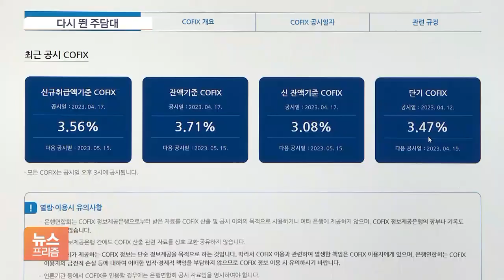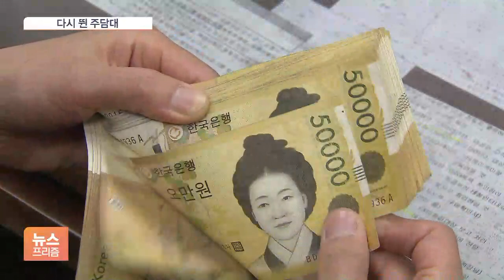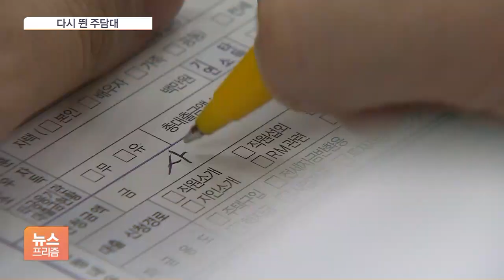예상깬 코픽스에 다시 뛴 주담대…"일시적 상승"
[앵커]

주택담보대출 변동금리의 기준이 되는 자금조달비용지수, 코픽스가 4개월 만에 반등하면서 시중은행들이 대출금리를 다시 올리기 시작했습니다.

시장에선 일시적인 상승이란 분석이 나옵니다만 대출자들의 고민도 깊어질 전망입니다.

김기호 기자가 보도합니다.

[기자]

신규 코픽스가 반영되면서 시중은행 주택담보대출 변동금리가 일제히 올랐습니다.